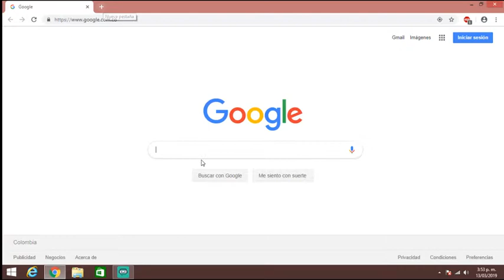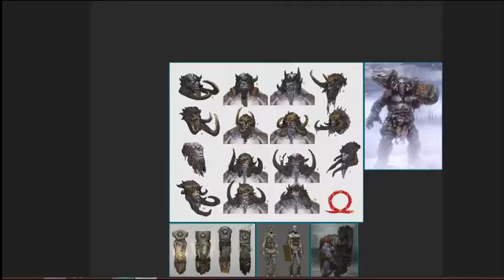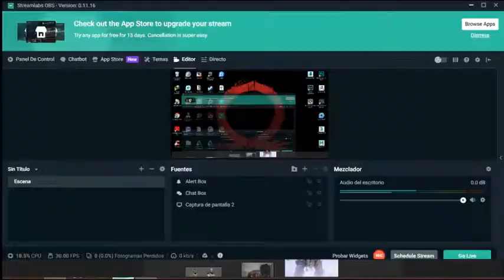Abrir Referencias con PureRef.